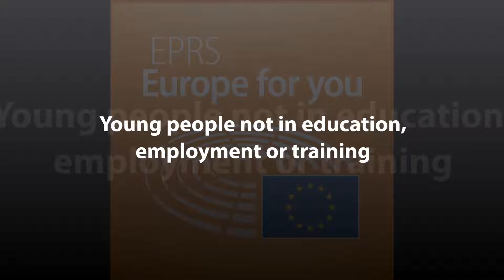Young people not in education, employment or training [What Europe does for you]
Many Europeans aged between 15 and 24 years are likely to have experienced difficulties in finding a job and becoming independent, largely due to the 2008 economic and financial crisis. In 2015, 12 % of young Europeans (6.6 million individuals) were not in work, education or training – a social phenomenon known as the NEETs (young people who are 'not in education, employment or training').